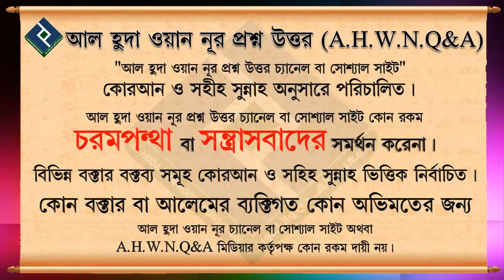Blindly Following” বা অন্ধ অনুসরণ বা তাকলীদে শাখসী করা কি জায়েয হবে ᴴᴰ┇শায়খ বশির বিন আব্দুল্লাহ্